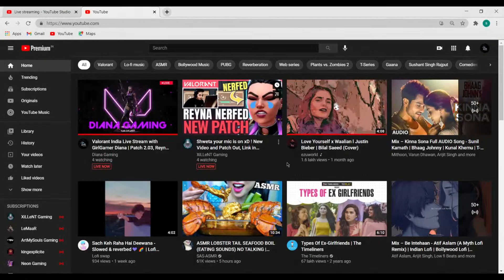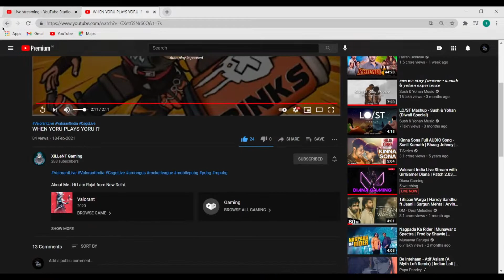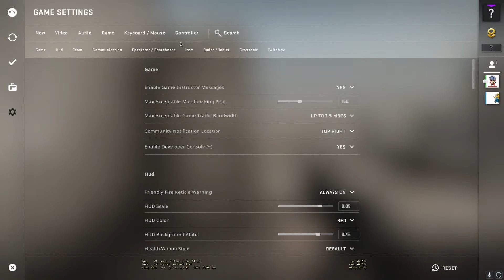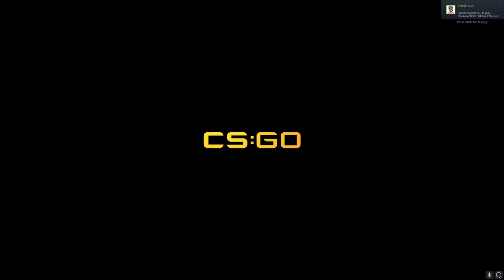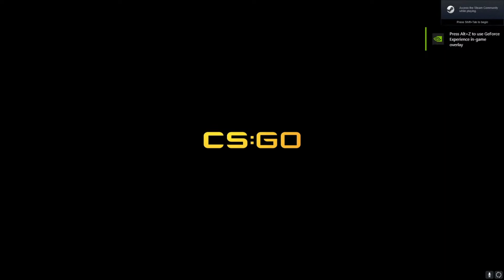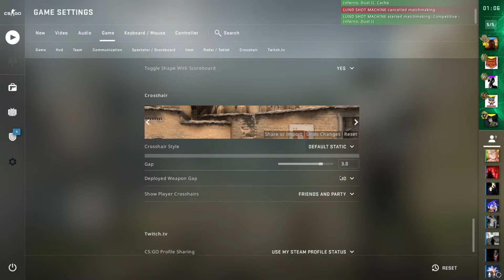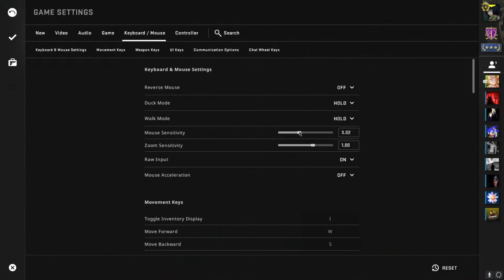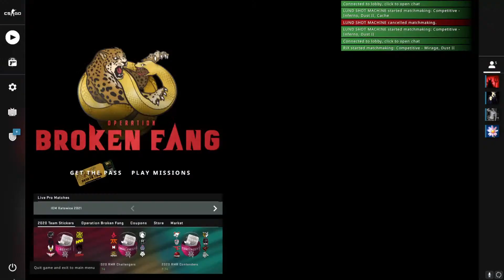Valorant India Live Stream with GirlGamer Diana | Patch 2.03, Reyna Nerf and more!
Hii! My name is Shifa a.k.a Diana.

I love spending time shooting virtual fireballs from my fingers, Swimming and Skating are some of my other hobbies.
I am 21 year old hailing from Churu, Rajasthan